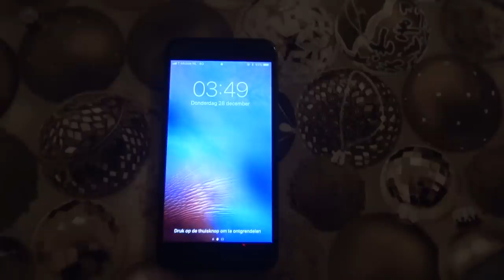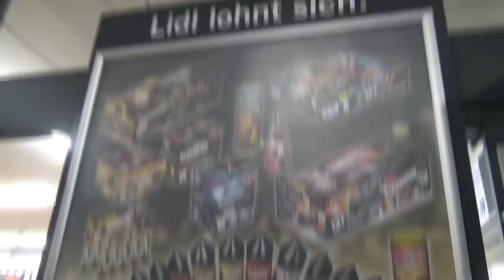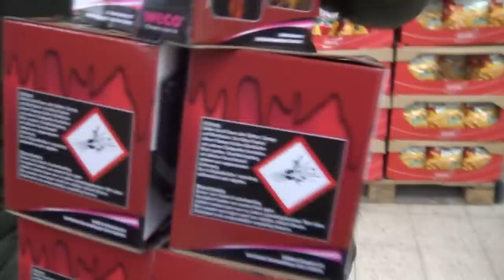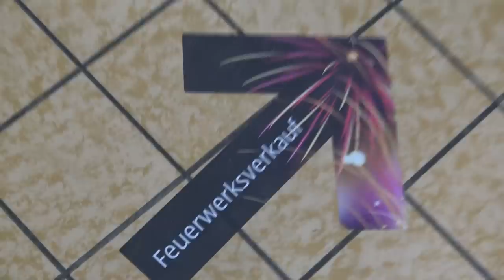Veel vuurwerk in Duitsland! *2017*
Elektrische aansteker met korting?
''Pyroteamdelft'' voor dikke korting!
Komt nog voor oud en nieuw aan!